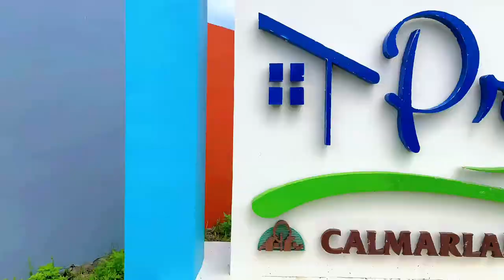AFFORDABLE TWO STOREY TOWNHOUSE SA LUCENA!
Shaila Townhouse
Available in Promesa Isabang Lucena City
2 bedrooms
2 toilet & bath
Living,Dining,Kitchen,Service area

Calmar Land By AVI RINONOS
Prc License #0033112
AILEEN PADUA
LICENSED BROKER